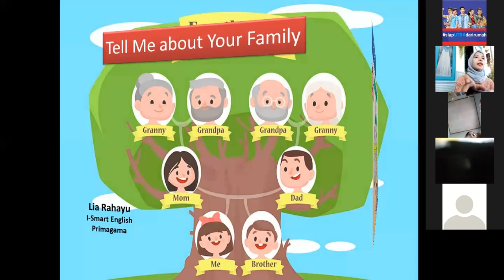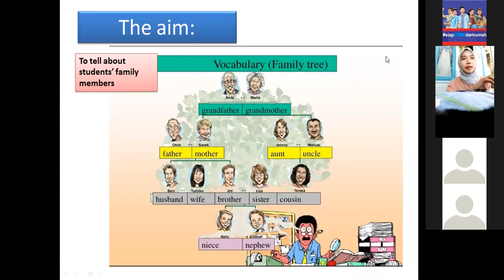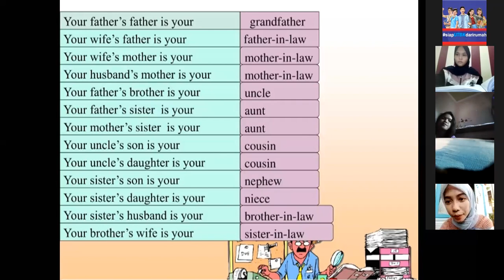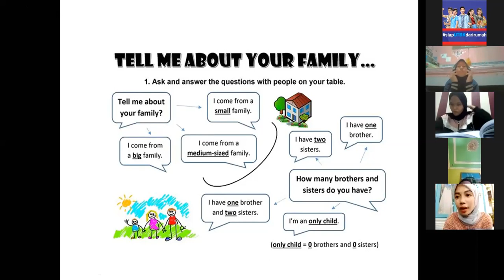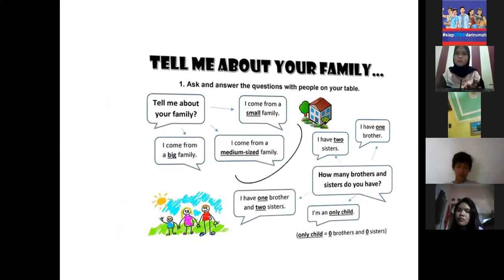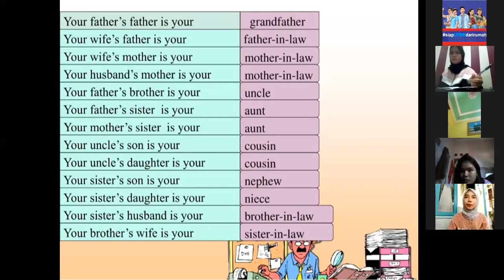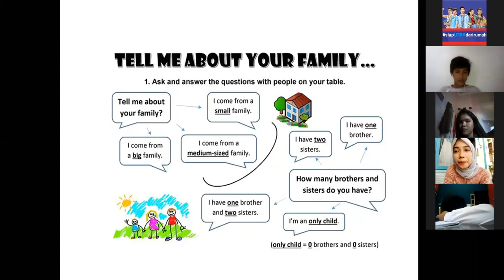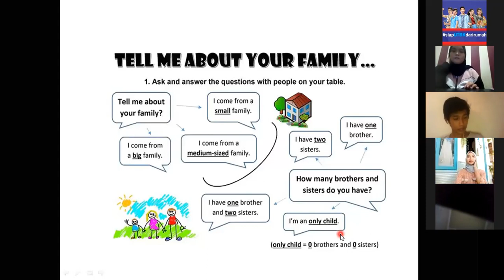SERU BELAJAR BAHASA INGGRIS BERSAMA KAK LIA - VIDEO BELAJAR PRIMAGAMA (SD), 08.05.2020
BELAJAR MAGASING LIVE VIA ZOOM BERSAMA SISWA PRIMAGAMA, DISAMPAIKAN OLEH INSTRUKTUR SMART LIA